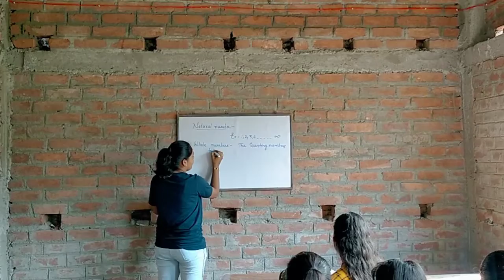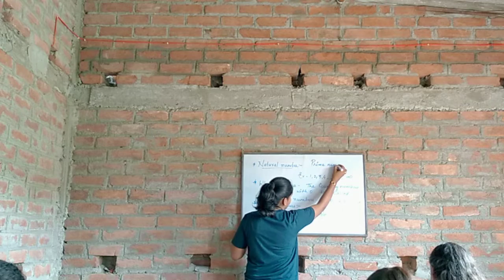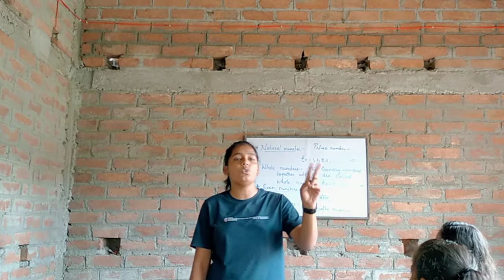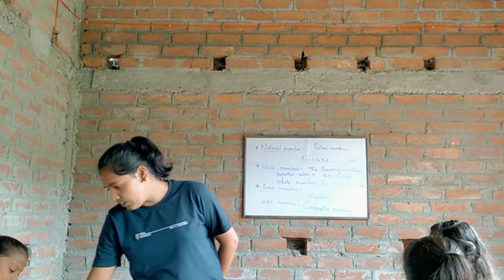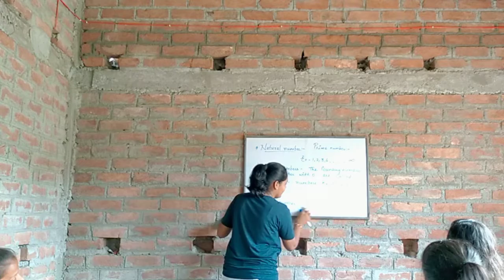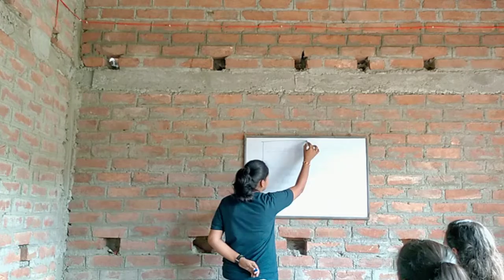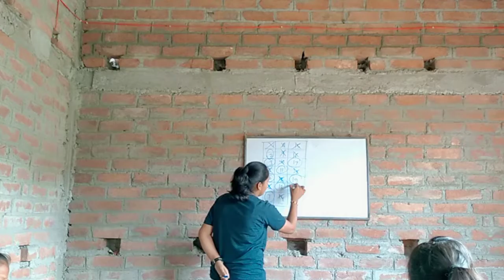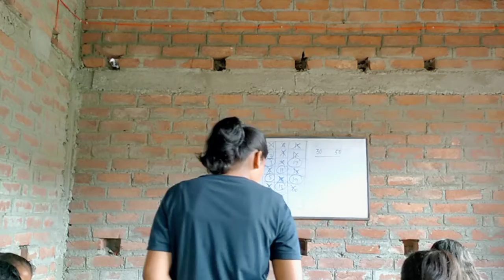NATURAL NUMBER PART-1